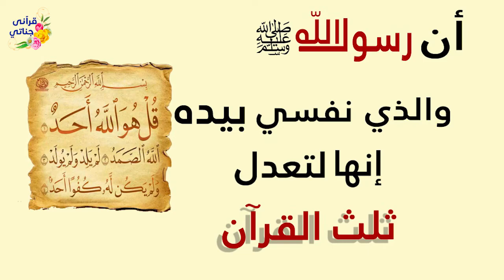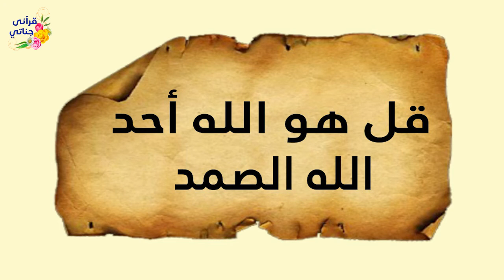ما هي السورة التي تقرأها كأنك قرآت ثلث القرآن ؟؟